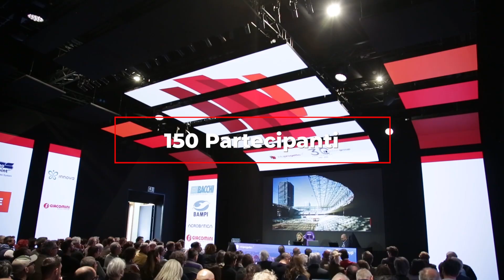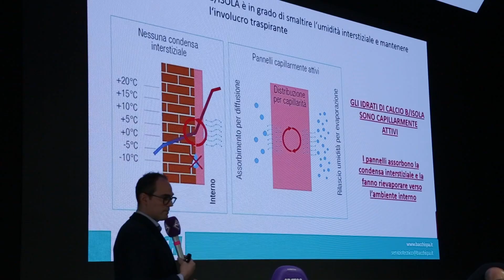Intervista a Andrea Riva - BACCHI - Bagno a Ripoli (FI) 11 Aprile 2024